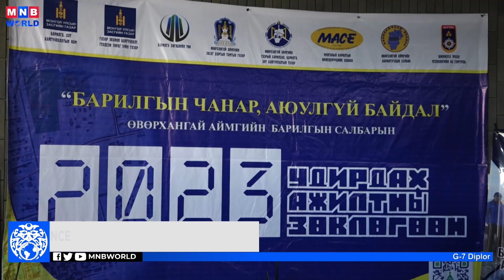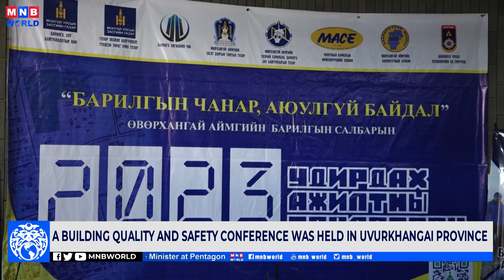A building quality and safety conference was held in Uvurkhangai Province.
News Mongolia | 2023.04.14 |